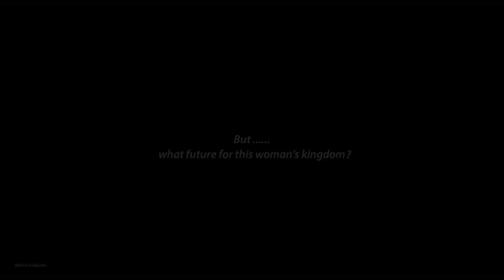ПУТЕШЕСТВЕННИК ВО ВРЕМЕНИ Windy Kingdom